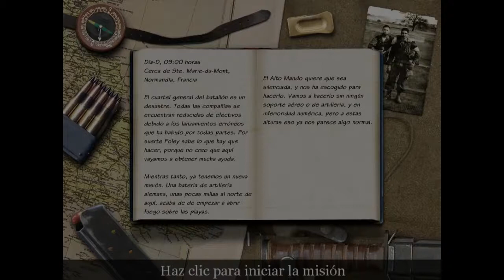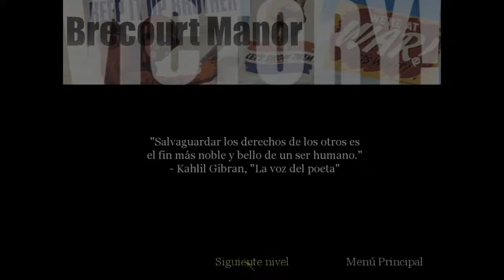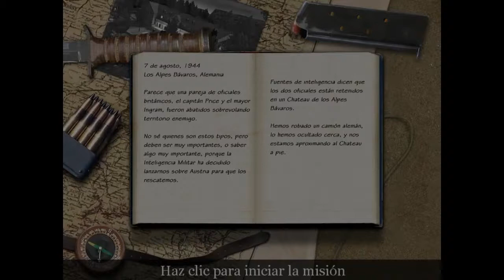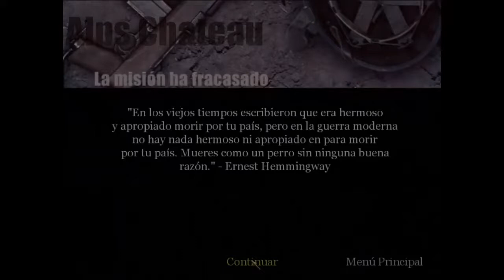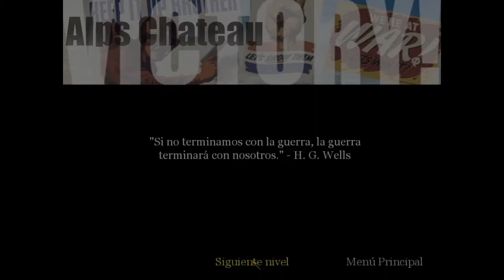Call Of Duty -- #03 Rescatando al Capitán Price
Call of Duty® ofrece el descarnado realismo y la intensidad cinematográfica de las épicas batallas de la II Guerra Mundial como nunca antes: a través de los ojos de ciudadanos soldado y héroes olvidados de la alianza de naciones que ayudaron a conformar el curso de la historia moderna.